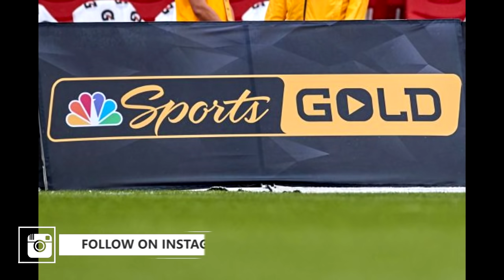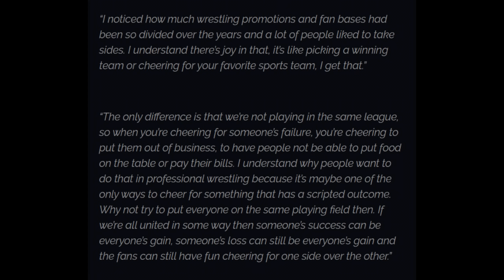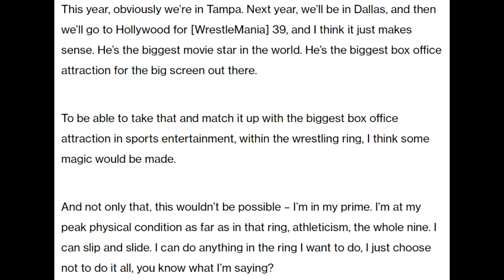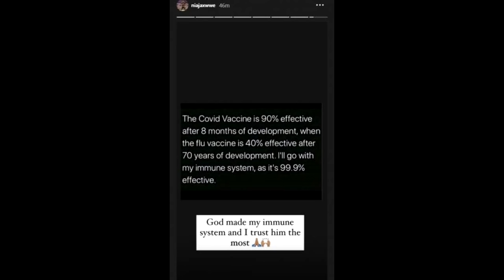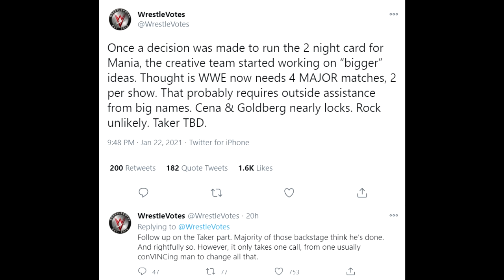John Cena Return Date Revealed? Roman Reigns Vs The Rock Possible! The Undertaker WrestleMania 37!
1) Drew McIntyre fit after COVID 19
2) RAW and NXT Danger in 2021
3) Jon Moxley names favourite wrestling finisher
4) Kenny Omega wants to reunite wrestling fans
5) Roman Reigns says Rock Vs Roman is possible
6) Roman Reigns on spear and his heel gimmick
7) WWE COVID 19 vaccine problems
7) New Royal Rumble Match 2021 Participants revealed
8) AJ Styles how close to joining AEW
9) John Cena WWE Return Date
10) WWE WrestleMania 37 Major Plans
11) The Undertaker next match in WWE